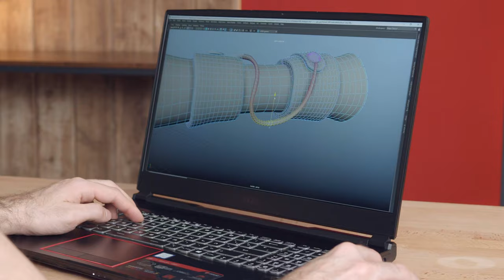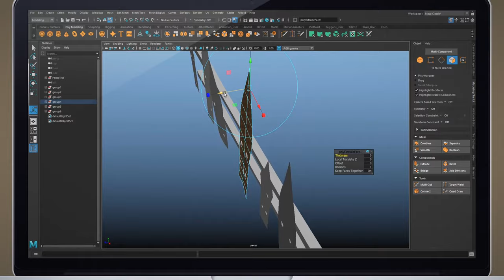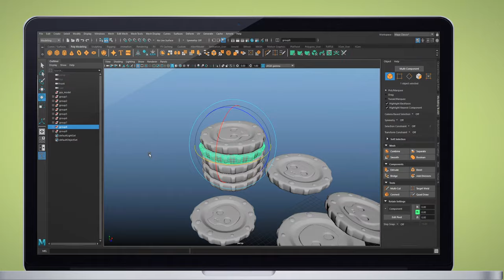Modelado cartoon de bodegones con Maya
Aprende las bases para modelar y construir props 3D utilizando el estilo cartoon
Si quieres pasar de imaginar a empezar a crear mundos fantásticos, escenarios 3D y escenas estilo cartoon, este es tu curso. Lo harás junto a un profesional de la talla de Albert Valls, que ha trabajado en Framestore para grandes producciones como Avengers: Infinity War, Thor: Ragnarok o Bestias Fantásticas: los crímenes de Grindelwald.

Te enseñará todos los pasos para crear tu propio escenario 3D desde cero: empezando por la idea, el blocking y la composición de escena hasta el render final para tu porfolio. Por el camino, te mostrará técnicas y herramientas que te ayudarán a convertir tu imaginario en una realidad mientras aprendes la metodología de trabajo que usan los estudios profesionales. Por último, pasarás a texturizarlo. El objetivo final es que puedas aprendas a contar tu propia historia a través de la creación de un escenario.

Este es el segundo curso de Valls en Domestika, si buscas empezar por un curso más introductorio, quizás te interese Creación de escenarios 3D desde cero en Maya.

U1
Introducción
U2
Fundamentos
U3
Modelado de los elementos de la escena
U4
Render para el porfolio
PF
Proyecto final
Ver detalle ↓
Albert te contará sobre su trayectoria como artista 3D tanto para televisión, animación y VFX, y te hablará de alguna de sus influencias en el mundo del cómic, del cine y de la animación.

Empezarás centrándote en algo básico, la idea. Albert te enseñará sus fuentes de referencia y verás cómo organizarlas antes de empezar un proyecto. Verás las bases de la composición, que te ayudarán a guiar al espectador por el environment. Luego, pasarás a bocetar tu escenario.

Descubrirás las herramientas para la creación del blocking (o modelado) en Maya y cómo plasmar tu boceto 2D en un entorno 3D. Harás tu blocking a medida que vas ajustando la escala, los volúmenes y las proporciones. Luego, aprenderás a dar color a tus proxys para que la escena sea más visible para el equipo de Previs y Layout.

Serás introducido al Set Dressing, verás los puntos claves a la hora de modelar la librería de assets. Luego, aprenderás a reutilizar objetos modelados para la creación de nuevos assets.

¡Manos a la obra! Construirás tu escenario usando tu librería e interpretando el blocking de una forma profesional. Albert te mostrará cómo añadir los props a la escena y a visualizar tu personaje para un dressing perfecto; también cómo organizar el outliner para dejar los archivos listos para aplicar las texturas.

Finalmente, Albert te enseñará los conceptos básicos de iluminación y renderizado y a sacar un wireframe de calidad para tus modelos. Con la ayuda de Photoshop, terminarás tu imagen para añadirla a tu porfolio.

La realización de un escenario 3D, siguiendo las pautas del estilo cartoon con Maya.

A personas con conocimientos de Maya que quieran ir más allá de la creación de assets y aprender a gestionar un escenario 3D al completo. También va a aquellas personas interesadas en la creación de environments para películas.

Requisitos
Para realizar este curso, necesitarás conocimientos previos de modelado con Maya y mucha imaginación. De materiales, tan solo necesitarás tu ordenador con Autodesk Maya instalado.